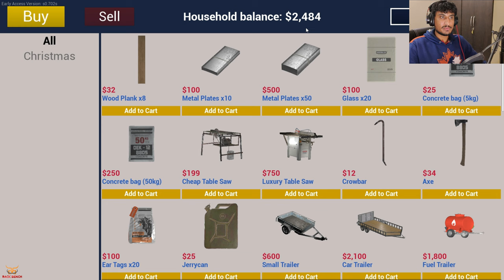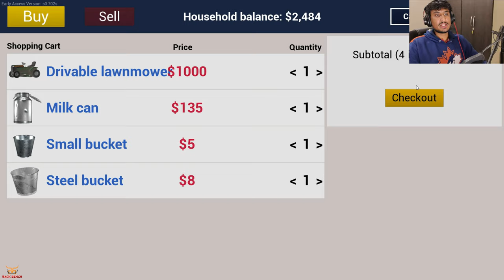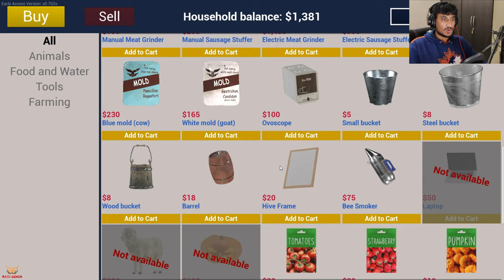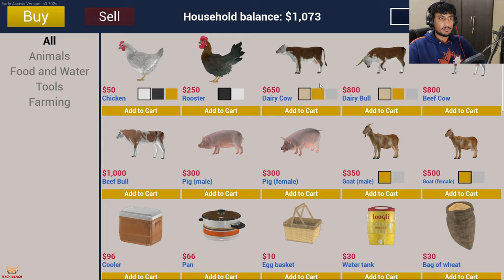COLLECT HONEY AND MILK | I PLANTED CABBAGE AND TOMATOS | RANCH SIMULATOR | GAMEPLAY IN HINDI | PART6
EDIT BY - BACK BENCH